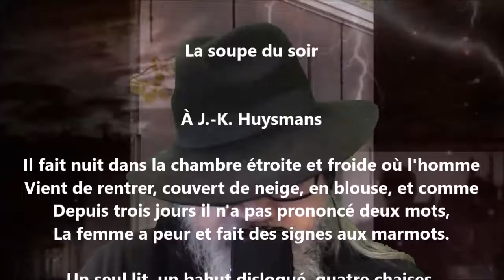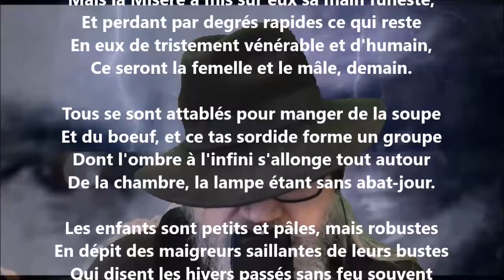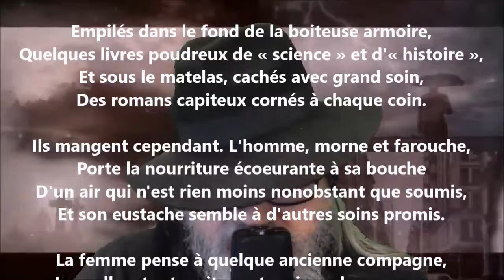La soupe du soir - Paul Verlaine lu par Yvon Jean